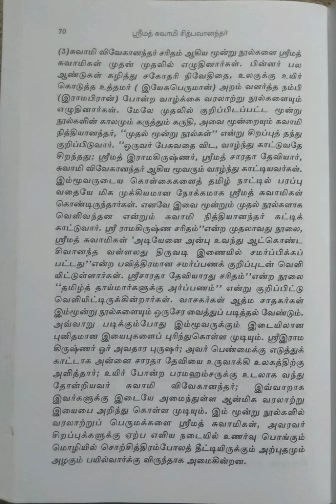இந்திய இலக்கியச் சிற்பிகள்/ஸ்ரீமத் சுவாமி சித்பவானந்தர்/பகுதி-3@Maheswari